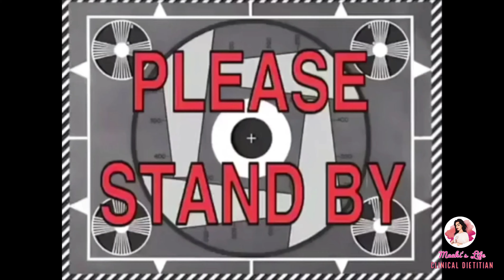Got into a fight with Lahore's Makeup Artist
Wedding day gone wrong.